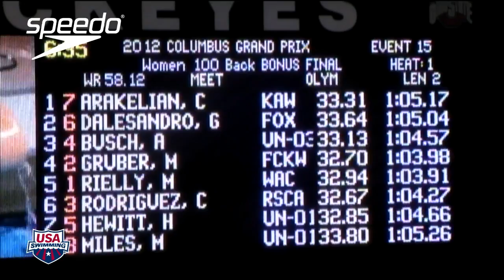Women's 100m Backstroke C Final - 2012 Columbus Grand Prix